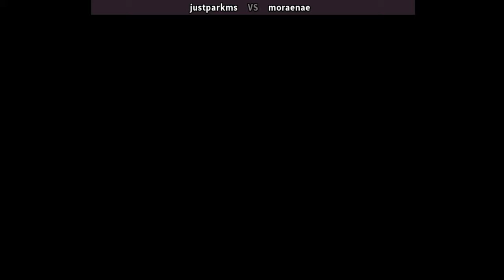KOF94 킹오브파이터즈94 - justparkms (kr) vs moraenae (kr) - 拳皇94 The King of Fighters 94 キング オブ ファイターズ94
online players: justparkms (kr) , moraenae (kr)
date: 10/20/2023
Developer(s) SNK
Publisher(s) SNK
Genre(s) Fighting
拳皇'94
拳皇94
KOF94
Fightcade
kof 95 arcade | kof 95 combos | kof 95 gameplay | kof 95 matches | king of fighters 95 online
king of fighters 95 combos | king of fighters 95 matches | kof 95 matches | kof95 matches

kof94 The King of Fighters 94 | Fightcade 킹오브파이터즈94 justparkms (kr) vs moraenae (kr) 拳皇94

The King of Fighters 94 - justparkms (Korea) vs moraenae (Korea) [00-00] /Score: